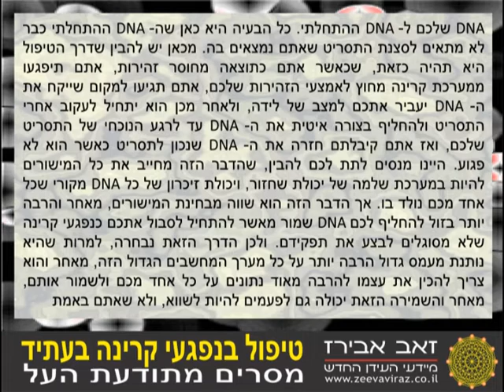טיפול בנפגעי קרינה בעתיד.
תקשור חי של זאב אבירז את תודעת העל בנושא איך יטפלו בבני אדם שנפגעו מקרינה בעתיד.
ZEEVAVIRAZ.CO.IL